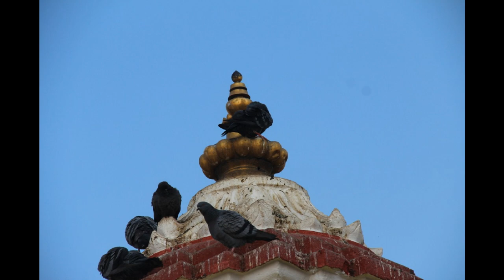Swayambhunath : The Monkey Temple | Buddha No Copyright | Peaceful Music | 2nd Inning uTube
Some glimpse of Swayambhunath, the Monkey Temple, one of the world heritage from Nepal. Buddha was born in Nepal, he is known as Gautam Budhha, the light of Asia and his followers are in huge number over the world. Many temples were built including Buddhist's monasteries in respect to Buddhism and Buddha himself.

Photos were taken by Asif (instagram : @nau8tyb)

Music is owned by its real owner and we don't intend to hurt anyone's sentiments. Thanks!!!